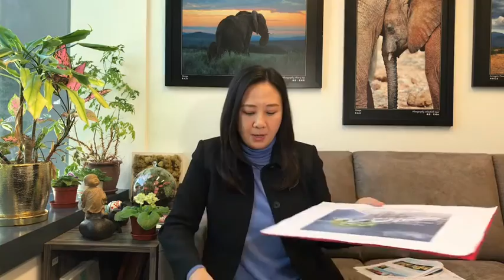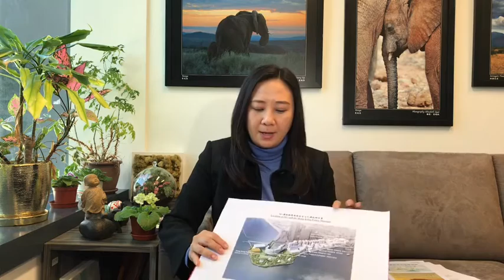20170106葛珮帆直播：支持成立香港故宮文化博物館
泛民又逢中必反，為反而反，抹黑侮辱林鄭司長， 罔顧香港利益！